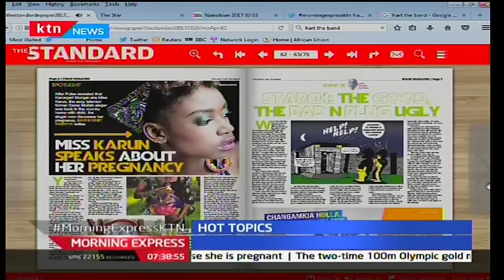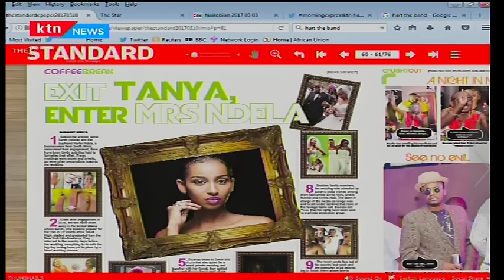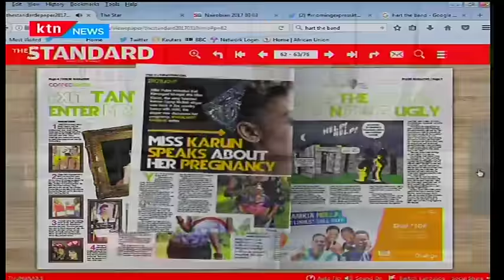TV queen Sarah Hassan (Tanya) and the wedding that was